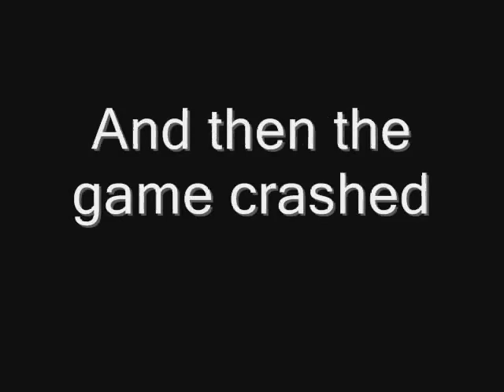We're morons and we're on the moon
trying to fix a  moon base while you're surrounded by literal retards is impossible, literally. moonbase more like piece of shit that is broken